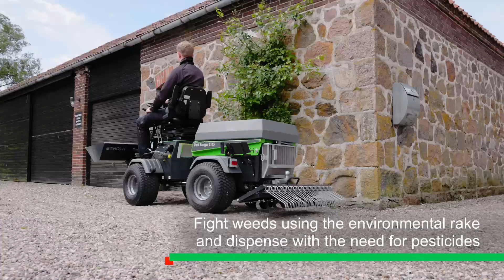Park Ranger 2155 - Environmental rake (EN)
Fight weeds with the environmental rake.

Keeping gravel paths free of weeds without the use of pesticides requires frequent attention. This is where the environmental rake is very useful in the day-to-day work.